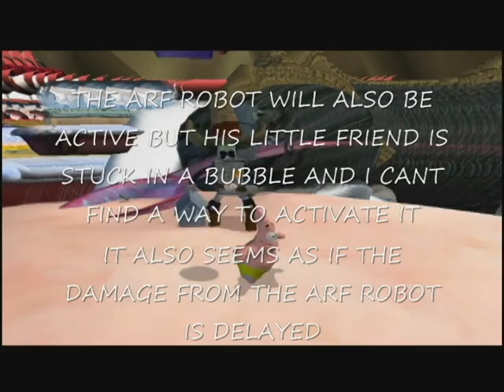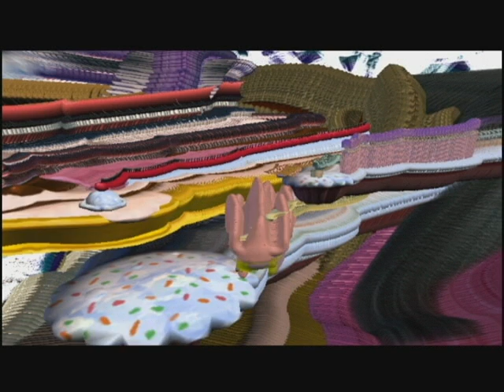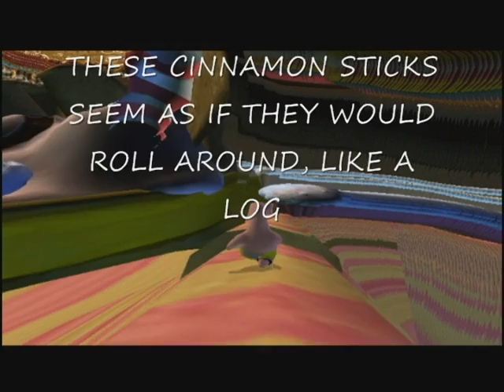SBSPBFBB make chuck robot attack in patricks leftout dream level.